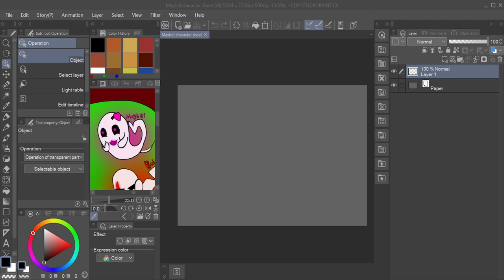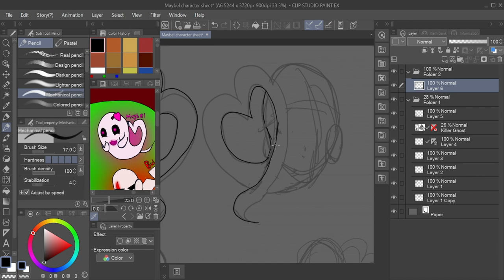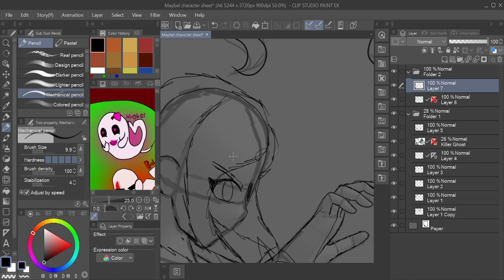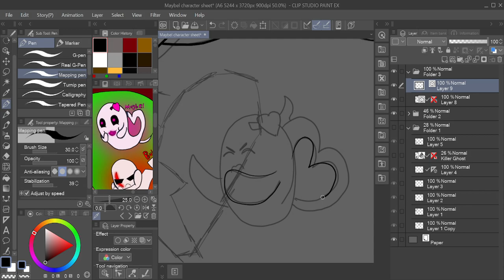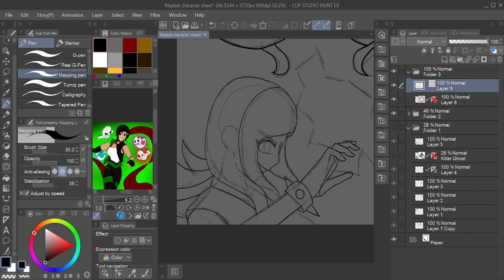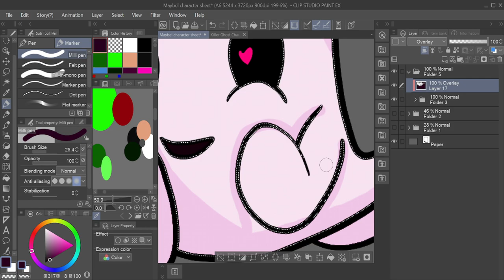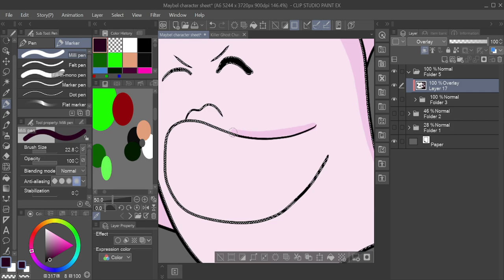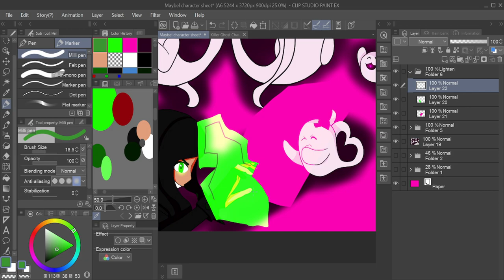Maybel Speedpaint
Hey! so this is another ghosties speedpaint. This time I have done Maybel the pink ghost!

Maybel is the pink loveable ghost who loves to give people hugs and making sure people are okay. Like other ghosties she has a shield  that can protect herself or others. when her powers are used by others the set back for using her ability is that you are using a lot of your energy. If you use it too much you will pass out.

And that is Maybel. I hope you guys like her!

Music

Watch:
 • NIVIRO - Demons [...

Watch:
 • Simbai & Frizzy T...

Watch:
 • SUBSHOCK & EVANGE...